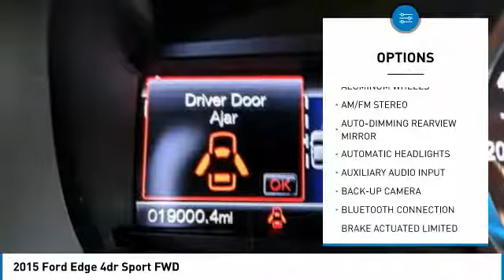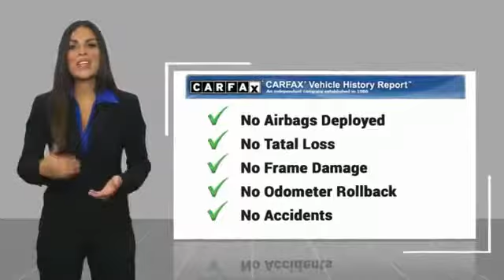2015 Ford Edge COSTA MESA,NEWPORT BEACH,HUNTINGTON BEACH,IRVINE 0PB12923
2015 Ford Edge 4dr Sport FWD

THEODORE ROBINS FORD PROUDLY SERVING COSTA MESA, HUNTINGTON BEACH, IRVINE, NEWPORT BEACH, ORANGE COUNTY, AND SURROUNDING SOUTHERN CALIFORNIA LOCATIONS. THIS SILVER 2015 Ford EDGE IS EQUIPPED WITH A 2.7L V6 EcoBoost, AUTOMATIC TRANSMISSION, AND RECEIVES AN ESTIMATED 18 City/27 Hwy MPG. 2015 Ford EDGE 4dr Sport FWD Certified. CARFAX One-Owner. Clean CARFAX. ONE PREVIOUS OWNER, SUPER CLEAN, BLIS Blind Spot Information System, Enhanced Active Park Assist System, Equipment Group 401A, Front 180 Degree Camera, Hands-Free Liftgate, Heated Rear-Seats, Heated/Cooled Front Seats, HID Headlamps w/Auto High Beams, Lane Keeping Assist, Navigation System, Panoramic Vista Roof, Rain Sensing Windshield Wipers, Remote Start System, SiriusXM Radio, Technology Package. 2015 Ford Edge Sport Silver FWD 6-Speed Automatic 2.7L V6 Ford Certified Pre-Owned Details: * Roadside Assistance * Powertrain Limited Warranty: 84 Month/100,000 Mile (whichever comes first) from original in-service date * Transferable Warranty * Warranty Deductible: $100 * Includes Rental Car and Trip Interruption Reimbursement * Limited Warranty: 12 Month/12,000 Mile (whichever comes first) after new car warranty expires or from certified purchase date * 172 Point Inspection * Vehicle History At Theodore Robins Ford we continue to provide the residents of Orange County and surrounding areas with a variety of new and pre-owned vehicles. Financing available for all situations. Please call for more information. Hablamos espanol. Completely Satisfying Customers Since 1921. Stock #: 0PB12923 | VIN: 2FMTK3AP4FBB12923 | 2015 Ford Edge 4dr Sport FWD SECURITY SYSTEM TIRE PRESSURE MONITOR Theodore Robins Ford